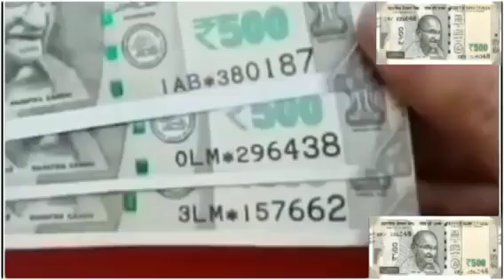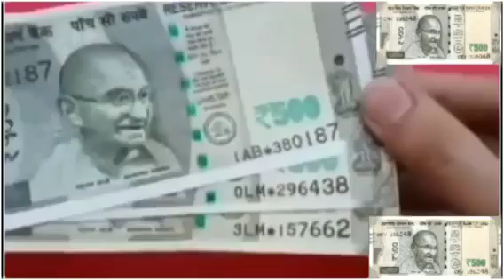haka jingiaid lynti jong ka jingim , lehse ngi lah long kum ka lut 500 spah.